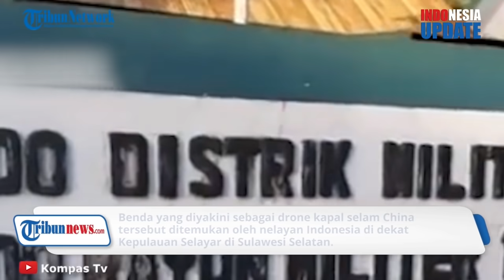Penampakan Drone Mata mata China yang Ditemukan di Dasar Laut Selayar, Ternyata Ketiga Kalinya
TRIBUN-VIDEO.COM - Sebuah benda yang awalnya disebut rudal yang ditemukan seorang nelayan ternyata adalah drone mata-mata China.

Benda yang merupakan drone kapal selam China itu ditemukan nelayan di dekat Kepulauan Selayar, Sulawesi Selatan.

Temuan drone mata-mata di laut Indonesia itu bahkan sudah tiga kali terjadi sebelumnya.